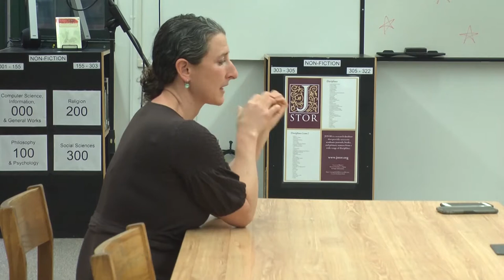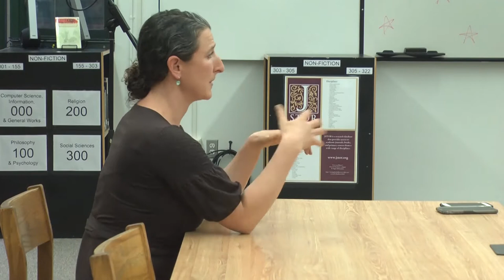Montpelier School Board - May 2, 2018